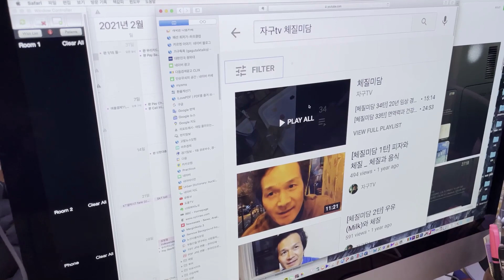[체질미담 35탄] 코로나와 한의학 그리고 세계 최고의 의료체계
코로나와 감염병 과연
한의학으로 치료와 예방이 가능한지
주석원 원장에게 물었습니다.
주원장은 말합니다.
우리의 의료체계는 세계 최고 수준입니다.
올여름에는 코로나 팬데믹을 벗어나
여름휴가를 갈 수 있지 않을까 합니다.
그리고 한의학과 일반의학은
어떤 차이가 있는지
흥미로운 주제를 풀어갑니다.
Ω Ω Ω
주원장한의원, 주석원 원장, 8체질,
체질의학, 체질미담, 석포 주석원,
체질식, 체질섭생, 체질한의원,
코로나 19, 코로나, 감염병, K방역,
코로나 백신, 코로나 치료, K방역 3T,